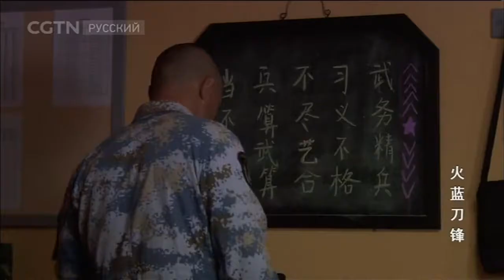Синее пламя Серия 11 [Age0+]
Синее пламя Серия 11